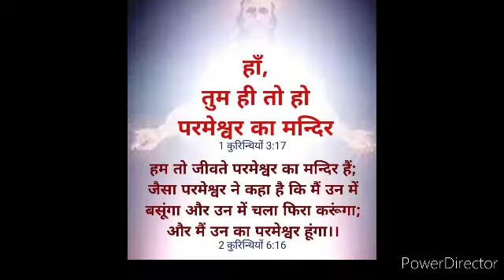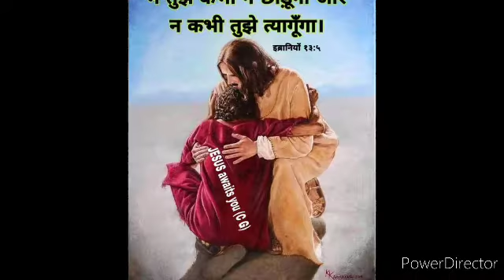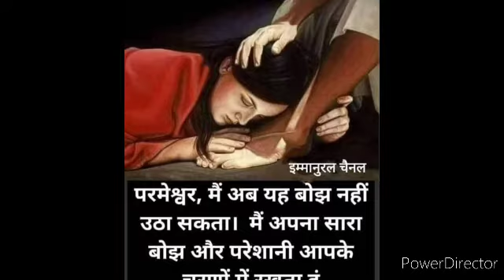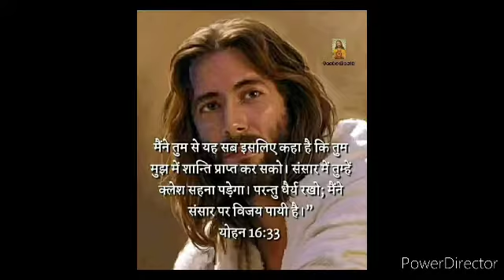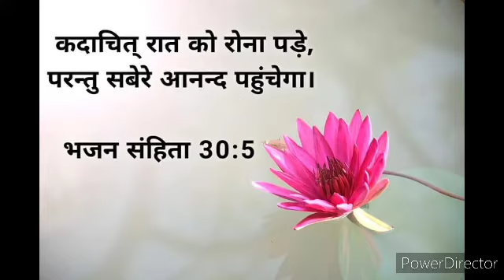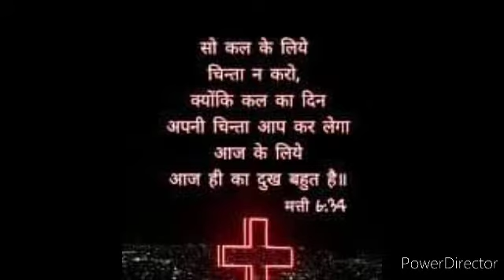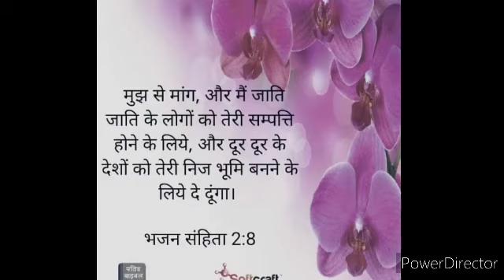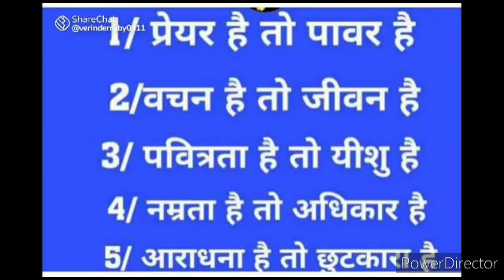❤️❤️❤️ yeshu Masih milti pal songs ❤️❤️❤️❤️❤️❤️❤️❤️ ❤️❤️❤️❤️❤️ ❤️❤️❤️❤️❤️❤️❤️❤️❤️❤️❤️❤️❤️❤️❤️❤️❤️❤️